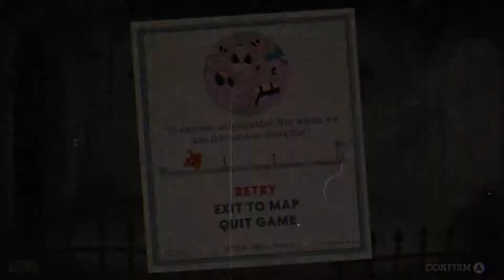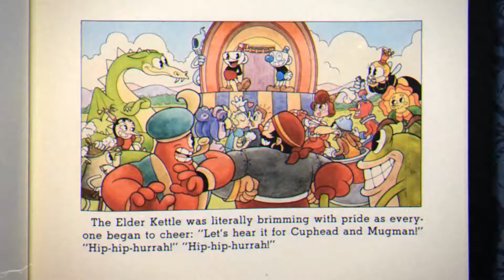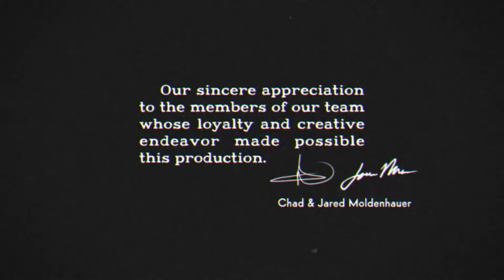[Cuphead] Town Map and Final Boss - Walkthrough #3 ENG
Cuphead: Don't deal with the Devil

Cuphead is a run and gun indie video game developed and published by StudioMDHR Entertainment. As the titular character Cuphead, the player fights a series of bosses in order to repay a debt to the devil. The game was heavily inspired by the works of 1930s cartoonists such as Max Fleischer's Fleischer Studios, and sought to keep the works' subversive and surrealist qualities.

Please if you like the video i would appreciate a 👍, comments or subs ^-^/

★ Developer: StudioMDHR Entertainment
☆ Publisher: StudioMDHR Entertainment
★ Platform:  Microsoft Windows, Xbox One
☆ Genre: Run and Gun
★ Release: 29/09/2017
☆ Engine: Unity